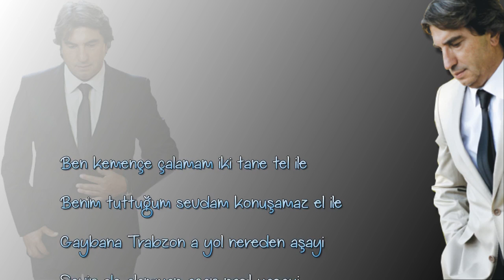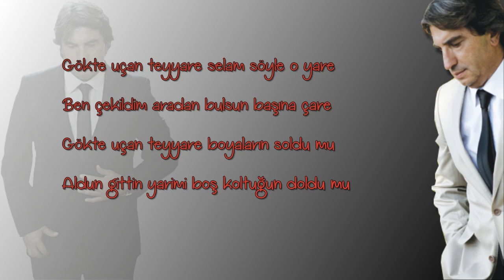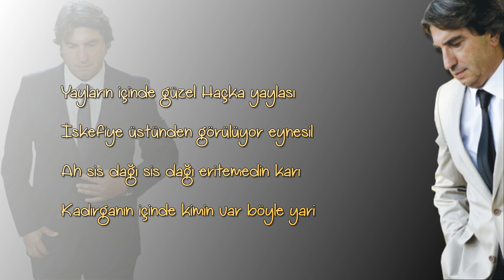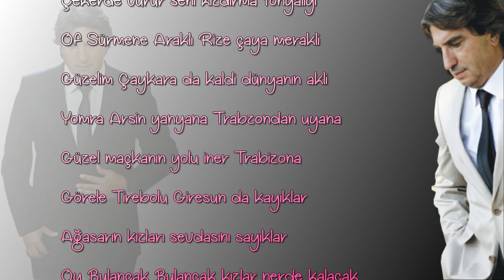İbrahim CAN - Ben Kemençe Çalamam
BEN KEMENÇE ÇALAMAM

Ben kemençe çalamam iki tane tel ile
Benim tuttuğum sevdam konuşamaz el ile
Gaybana Trabzon a yol nereden aşayi
Sevip de alamıyan acap nasıl yaşayi

Gökte uçan teyyare selam söyle o yare
Ben çekildim aradan bulsun başına çare
Gökte uçan teyyare boyaların soldu mu
Aldun gittin yarimi boş koltuğun doldu mu

Oy Görele Görele gel verelim el ele
Beşikdüzü içinde vuruldum bir güzele
Nede güzel oluyor Beşikdüzü kızları
Giyerler minileri deli eder nazları

Yayların içinde güzel Haçka yaylası
İskefiye üstünden görülüyor eynesil
Ah sis dağı sis dağı eritemedin karı
Kadırganın içinde kimin var böyle yarİ

Ah Akçaabat Akçaabat kimde idi kabahat
Ben çekildim aradan kalanlar etsin rahat
Vakfıkebir içinde volta vuramiyİrum
Yarim gitti yayliya köyde duramiyirum
Çıktım dağın başına seyreyledim yalıyı
Çekerde vurur seni kızdırma tonyalıyı
Of Sürmene Araklı Rize çaya merakli
Güzelim Çaykara da kaldi dünyanın akli
Yomra Arsin yanyana Trabzondan uyana
Güzel Maçkanın yolu iner Trabzona
Görele Tirebolu Giresun da kayıklar
Ağasarın kızları sevdasını sayıklar
Oy Bulancak Bulancak kızlar nerde kalacak
Kaldıralım başlığı Mehmet düğün yapacak

İbrahim CAN